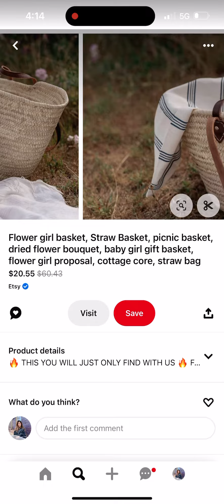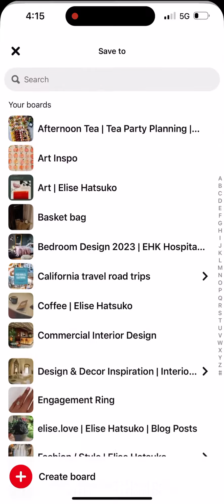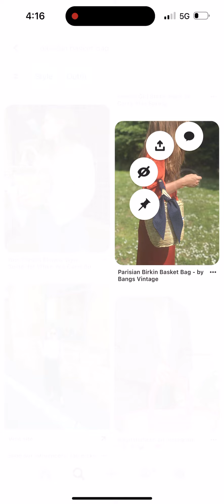Basket Tote Style Exploration | French Market Basket Bag 🧺 | Parisian Aesthetic Pinterest Inspo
Expressing gratitude to my fantastic friends – Summer, McKenzie, Charlie, Annica, and David – for this lovely birthday gift. Dive into the world of stylish basket tote exploration, drawing inspiration from my charming gift. This video unveils the process of curating a Pinterest board dedicated to the allure of basket totes. From fashion inspiration to practical tips, witness how I incorporate this accessory into my daily wardrobe. Elevate your style with the timeless charm of a basket tote. 🌿👜